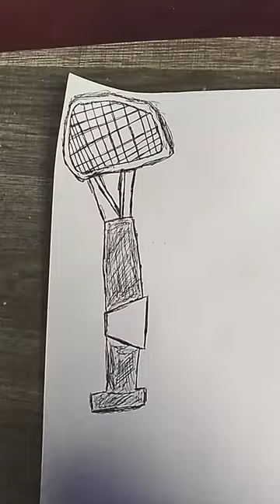my drawing of A tennis player holding a neon tennis racket with a blue shirt on processvideo